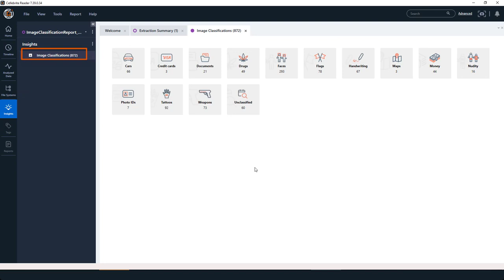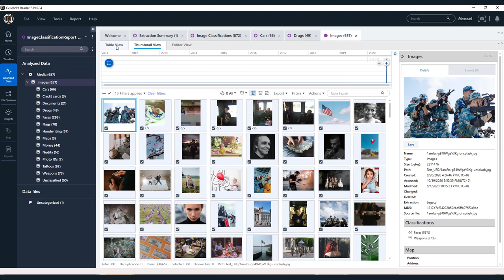Image Classification in Cellebrite Reader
Find out how Image Classification delivers a new examination experience in Cellebrite Reader